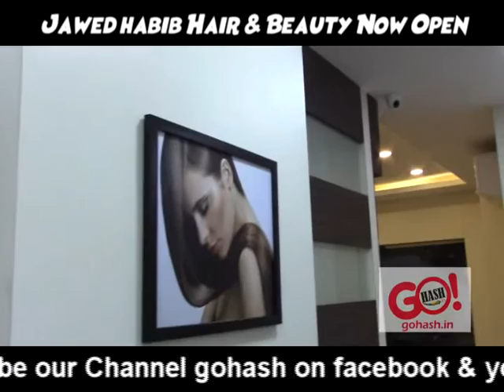Jawed Habib Hair & beauty NOW OPEN @ gold hub mall